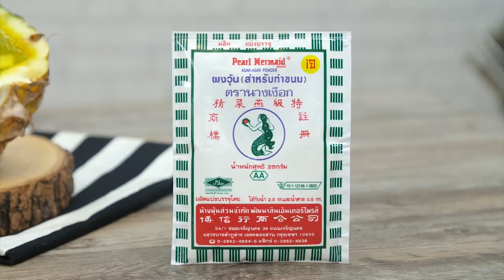วุ้นน้ำสับปะรดชื่นใจ คลิปการทำ โดย "อ. ยิ่งศักดิ์"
สิ่งที่ต้องเตรียมสำหรับ (วุ้นน้ำสับปะรดชื่นใจ)

น้ำสับปะรดคั้น 500 มิลลิลิตร
เนื้อสับปะรดหั่นเป็นชิ้น 100 กรัม
เม็ดแมงลักแช่น้ำ 50 กรัม
สับปะรดผ่าครึ่งคว้านเนื้อออก สำหรับเป็นภาชนะ

วิธีทำ (วุ้นน้ำสับปะรดชื่นใจ)

1. ใส่ ผงวุ้น (สำหรับทำขนม) ตรานางเงือก น้ำตาลทราย เกลือป่น น้ำสับปะรดคั้น และสีผสมอาหารสีเหลืองมะนาว ใส่ลงในภาชนะนำขึ้นตั้งไฟ คนเป็นระยะ จนส่วนผสมเดือดทั่ว ปิดไฟ พักไว้จนอุ่น
2. เติมเนื้อสับปะรดหั่น และเม็ดแมงลัก ลงในส่วนผสมวุ้นคนให้เข้ากันเทวุ้นลงในผลสับปะรดที่คว้านเนื้อออก จนเต็ม นำเข้าแช่เย็นจนส่วนผสมทรงตัวดี จัดใส่ภาชนะพร้อมเสิร์ฟ

Line @yingsakfood